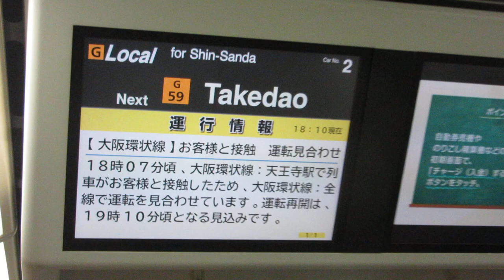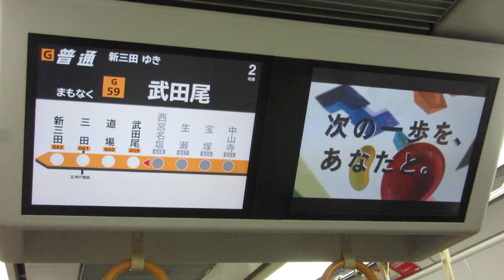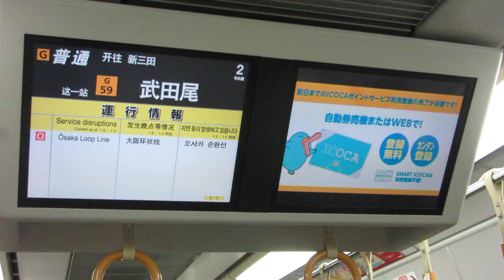武田尾到着 運行情報表示あり 225系WESTビジョン JR宝塚線 JR西日本 トレインビジョン